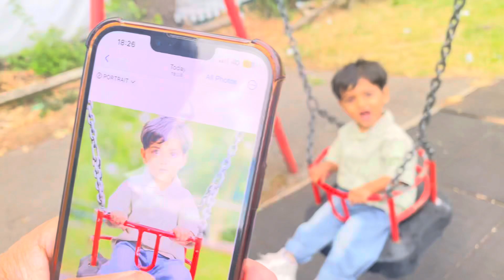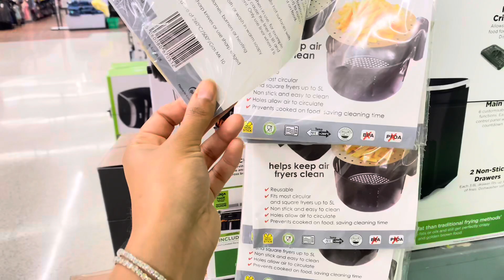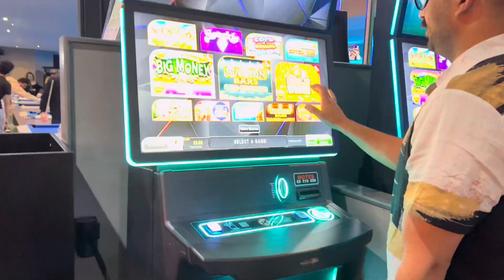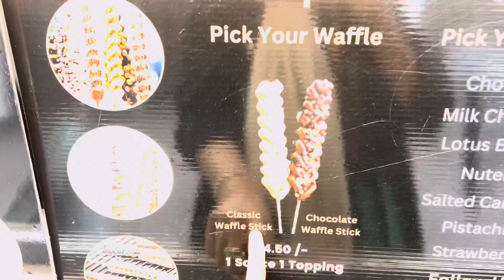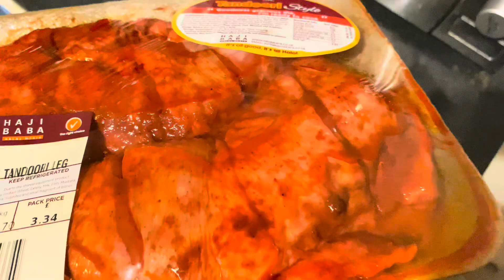UK🇬🇧mn apna phela vote dala😍Musa ko krai gaming in Tenpin😻tried Delicious Desert and Shake💗